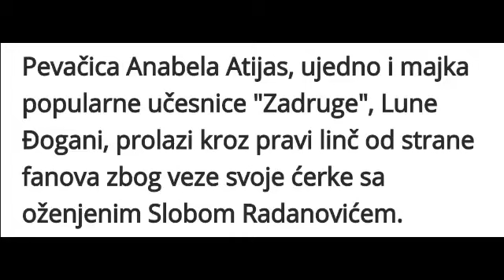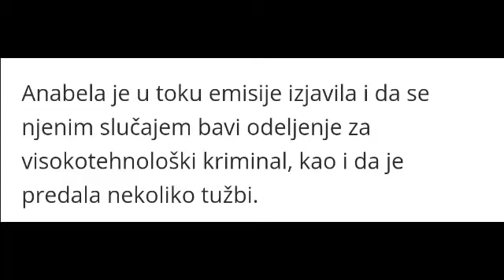Zadruga 9.2.- Anabeli šalju preteće poruke , spominju joj pokojnu pevačicu Jelenu Marjanović!U šoku!